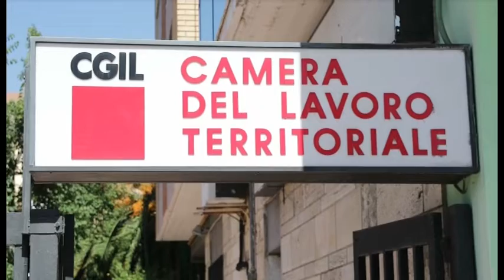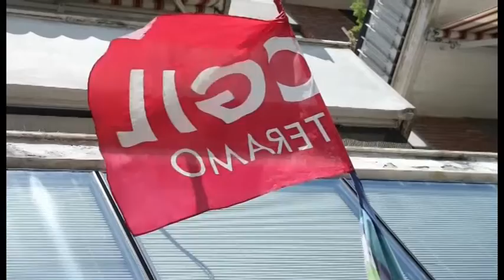Teramo, Giovanni Timoteo confermato Segretario provinciale della Cgil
| SUPER J |

Contatti Redazione:
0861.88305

Seguiteci su